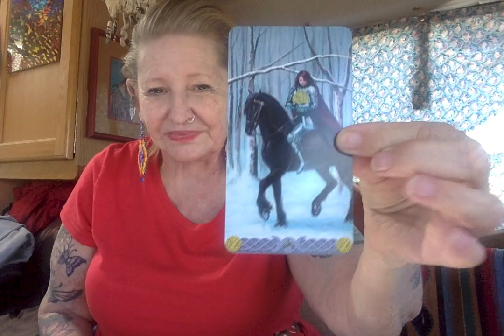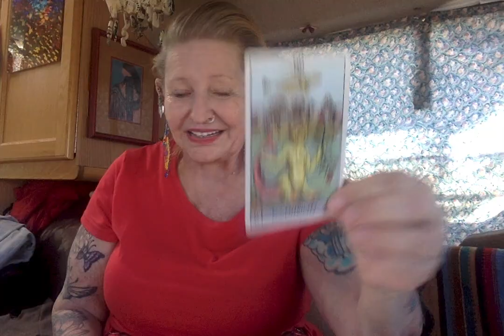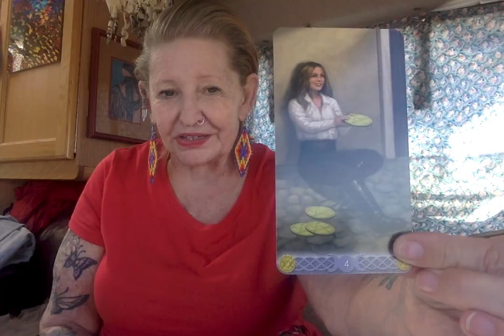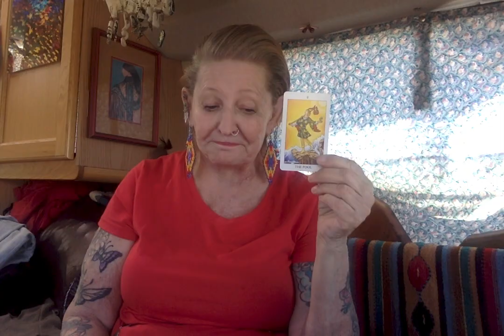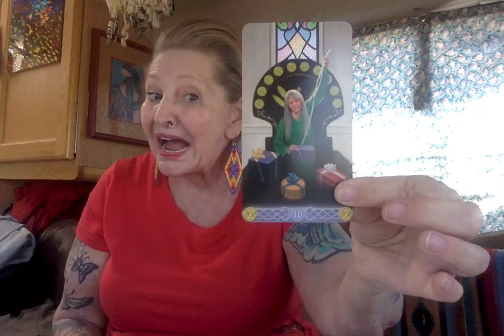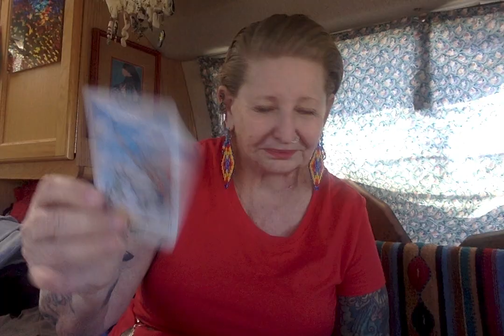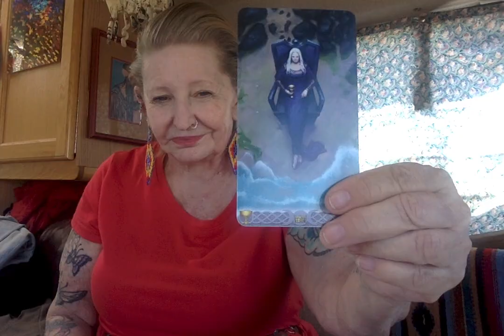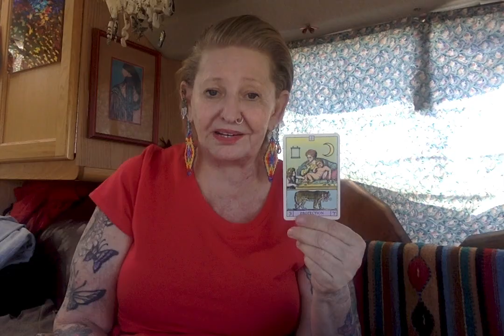White House Shake Rattle and Roll ------ Ganga Tarot -